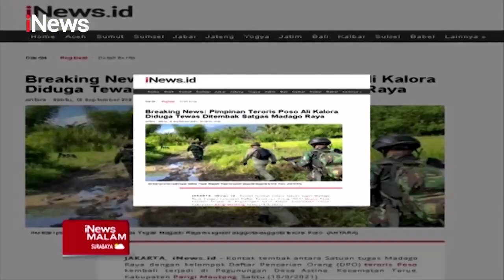Pimpinan Teroris Poso Ali Kalora Tewas Ditembak Tim Gabungan iNewsMalam 18/09